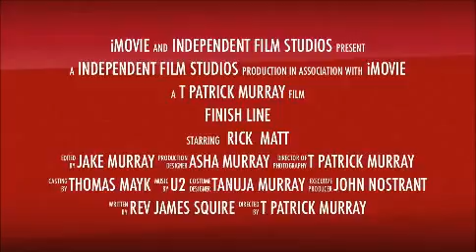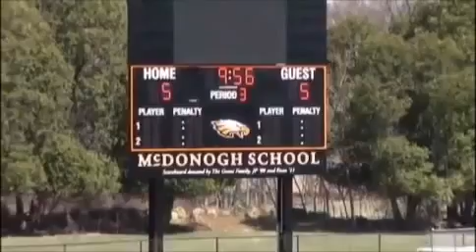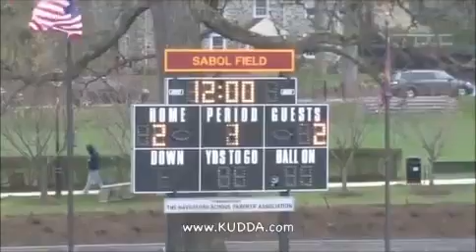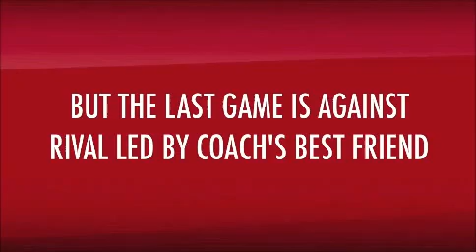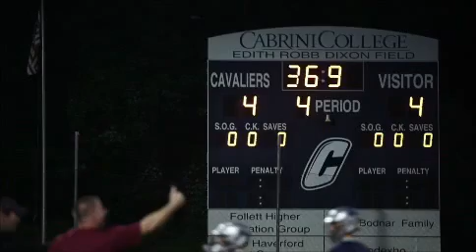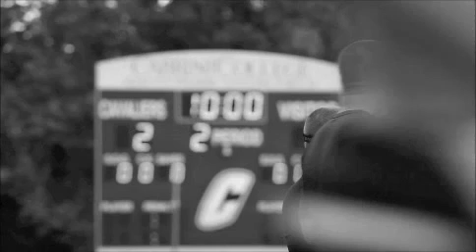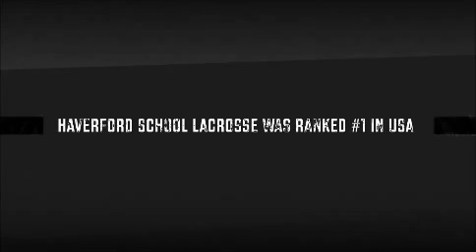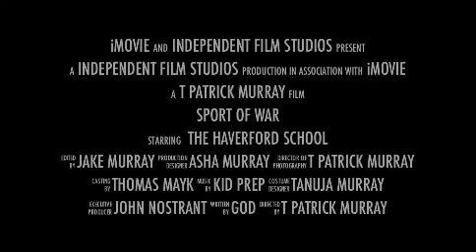lax tpm sport of war haverford lax 49999